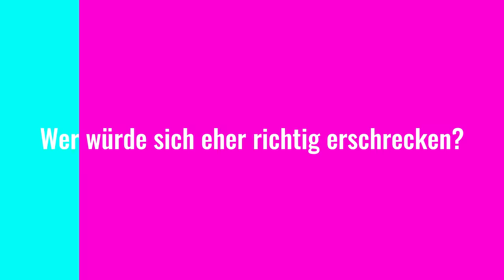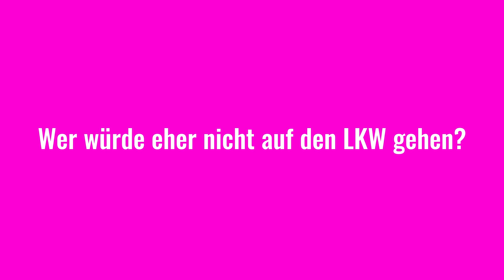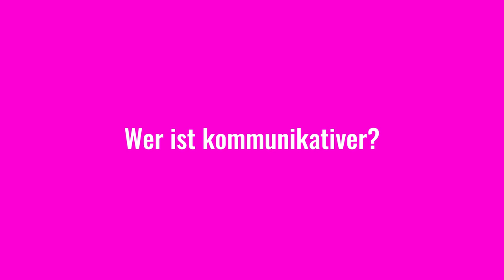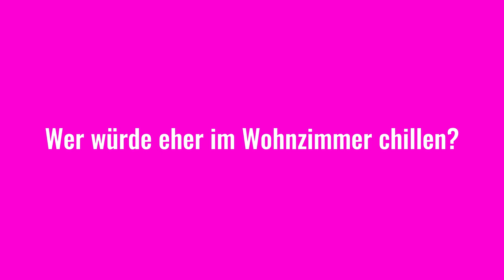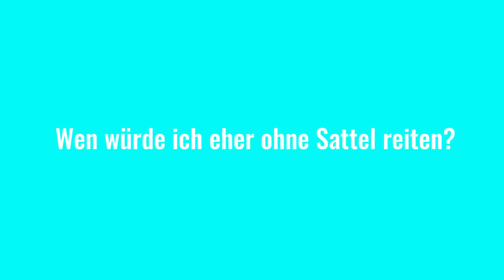PFERDE CHAOS I Wer würde eher I Cobie vs Paul I Meine Ponys crashen das Video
Wer würde eher. Pferde Edition. Also soviel vorab. es gar nicht soooo leicht so ein Video zu drehen hahaha.
Auf jeden fall crashen die Ponys das Video ordetlich und es gibt einiges zu lachen.
Hättet ihr mit den Antworten gerechnet? Ich bin gespannt was ihr sagt.

♥ DANKE für DEIN KANAL ABO! Für DICH ist es nur ein Klick, aber DU macht es mir dadurch möglich immer bessere Videos zu produzieren und stetig zu wachsen ♥

🐴 Kennst Du schon dieses Video über mein neues Pferd? 🐴

★ FANPOST / AUTOGRAMMWÜNSCHE:

Ich freue mich sehr über Eure Post!

PAKETE:
Annica Hansen, Alte Zollstrasse 36, 41372 Niederkrüchten

★ Hier kannst Du mir auch noch folgen

** Vlog Kamera
** große Kamera